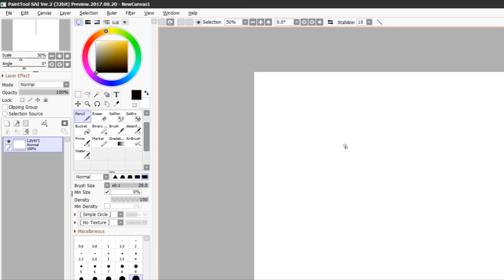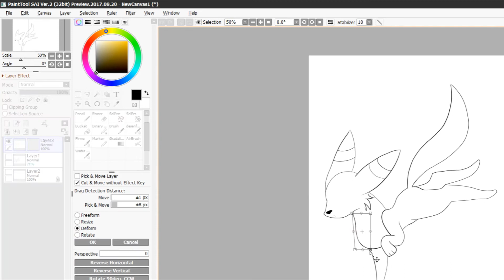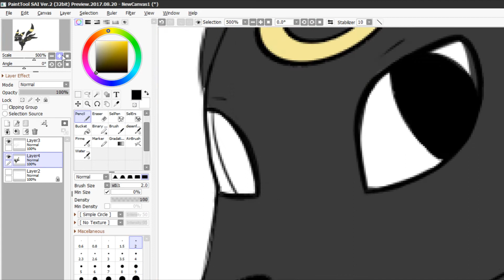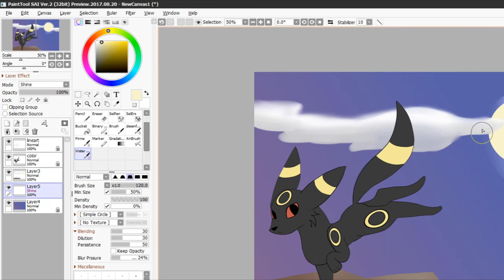Speedpaint: Moon Being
holas! :D es bueno estar de vuelta .-.
En sí creo que estaré subiendo dibujos y animaciones, y un poco de Minecraft :3